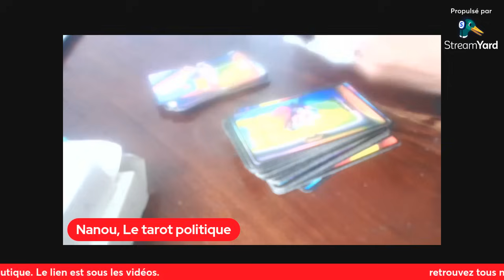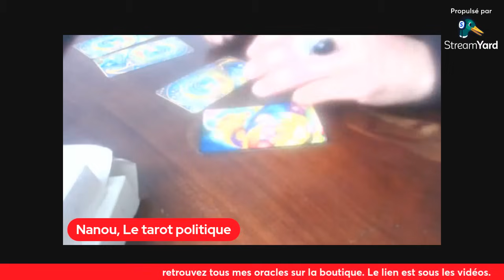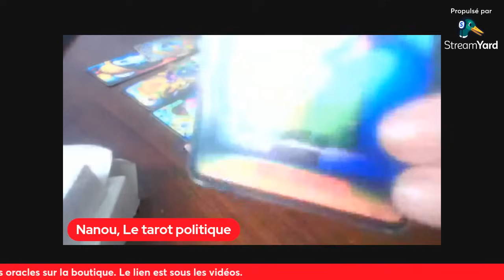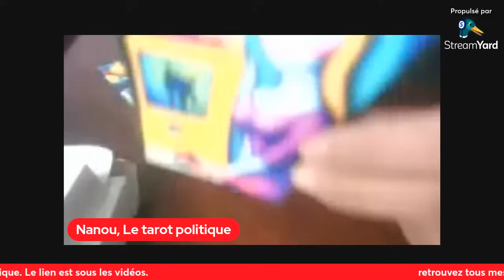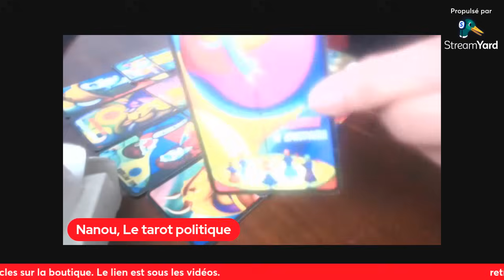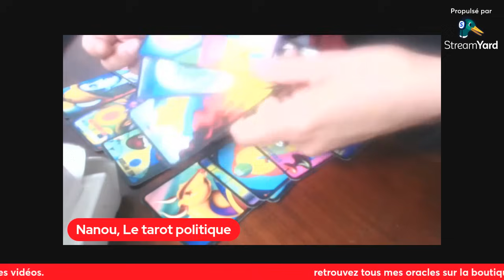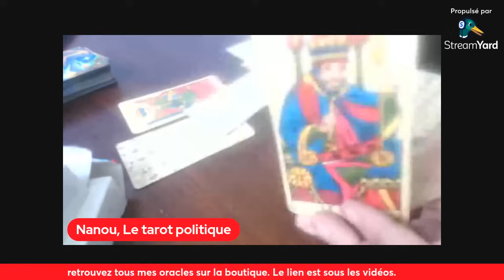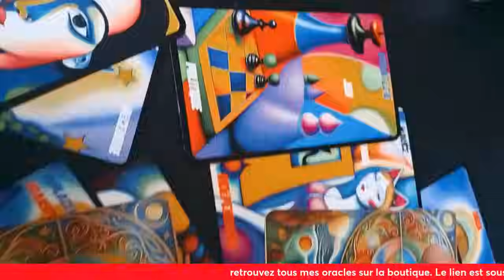KENDJI le miraculé !